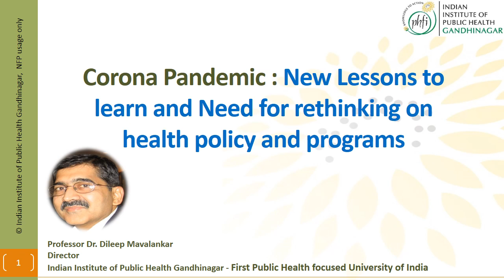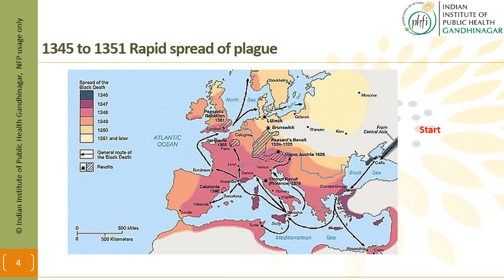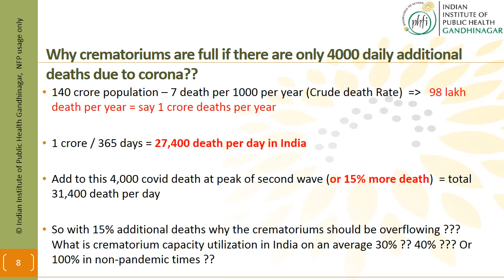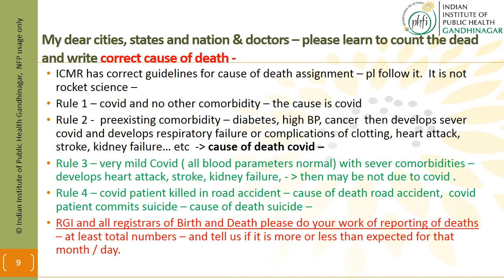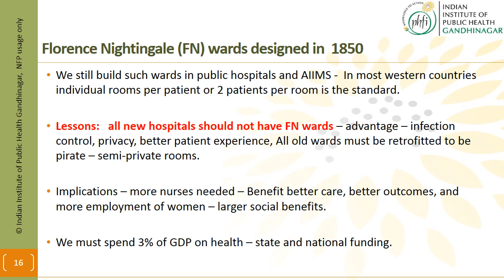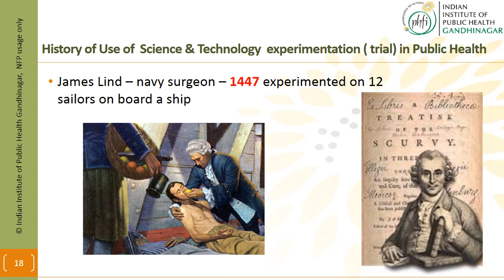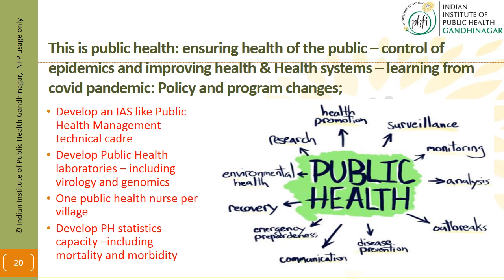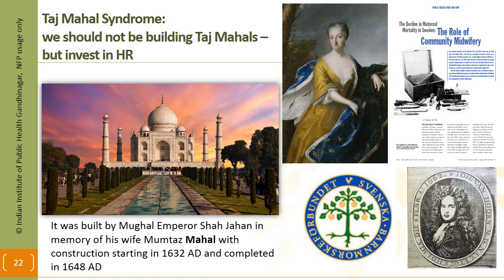37th JSDP, Udaipur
Speaker : Dr.Dilip Malvankar (Founder Director of Indian Institute of Public Health)
Subject : Corona Pandemic : New lessons to learn and need for rethinking on Health Policy and Programs